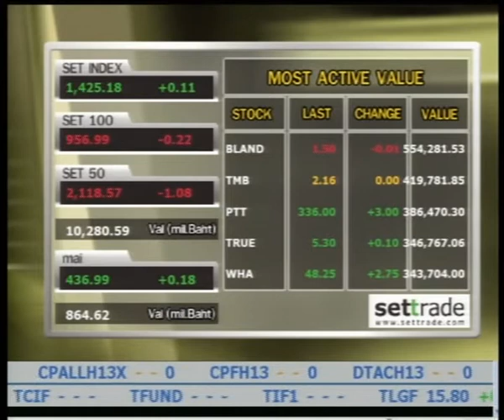Bizhour 15-01-56 วิเคราะห์หุ้นบล.เคทีซีมิโก้.wmv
วิเคราะห์  : หุ้นรายวันกับคุณเจริญ เอี่ยมพัฒนธรรม รองกรรมการผู้จัดการ บล.เคทีซีมิโก้